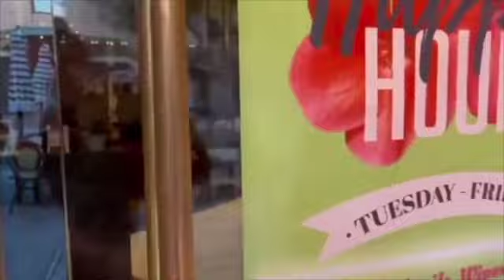Neeti Goel on off the cuff with namrita on bolly 92.3 fm CA, USA.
Neeti Goel Is A Restauraneur With A Golden Heart, Helping People In Distress Is Her Forte
Neeti Goel, who hails from Chandigarh and who is the daughter of well-known industrialist Late SK Gupta, is a successful restaurateur based in Mumbai. She runs ''Keiba', 'Osstaad', 'Madras Diaries' and 'Madras Express ' in Mumbai and the brand 'Amore Stays' having premium staycations in Alibaugh.

Neeti Goel  says, "If earning name for myself would have been my aim, I would have just stuck to being a entrepreneur and a  restaurateur. I have been felicitated with many big awards for the same. But I’ve always been aware of my surroundings and the suffering of people in our society
which reflects on my social work and I want to continue it till the time I am alive and spread smiles . She started this fulfilling journey with a feeling of emptiness she felt before helping people in need.